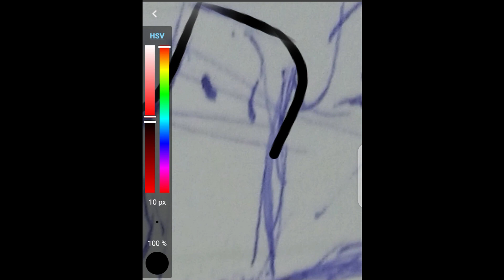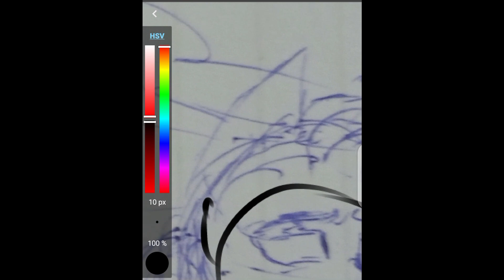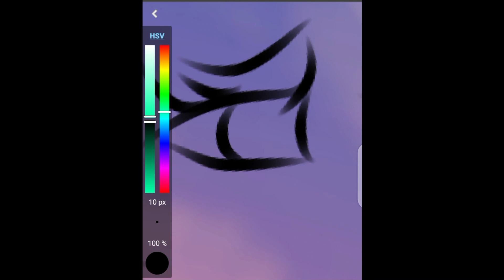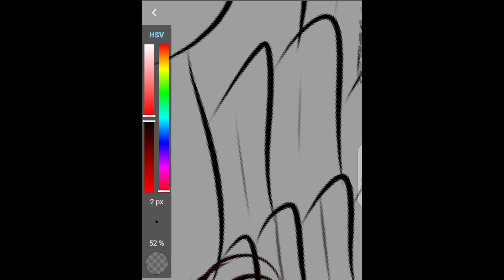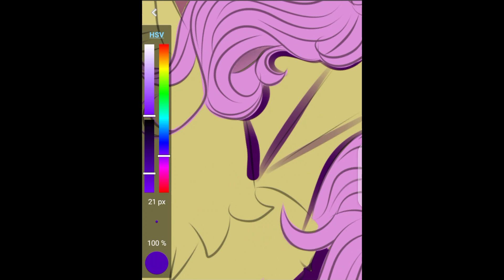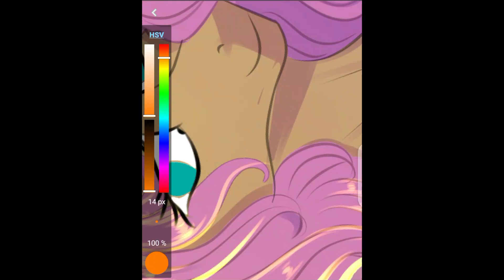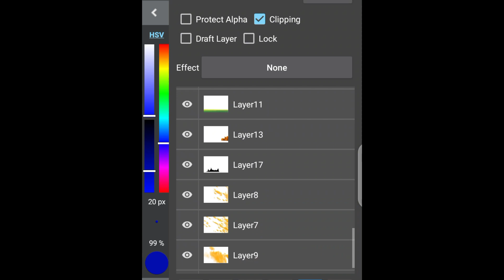Fluttershy at sunset. MLP Speedpaint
Sorry for the late post of this speedpaint!

Another speedpaint cause i got another chance. Hi everyone, how are you all doing today?. I wanted to practice a kind of lighthing ive been observing and decided to draw fluttershy for this experiment.
I really like how it came out, but not 100% cause of somethings i didn't do properly in this painting.
I hope you also like this painting. please share your thoughts about this piece in the comment section.
NOTE:IM still on hitus. i will be fully active when i get back augst next year.BYE

Future Speedpaint plans: the aftermath of the cmcs detahs in my style,the remianing 6 deaths in my style redraw,blindness 3.0,the remaing part of the story what happned before wife revenge+wife revenge 4.0,what happned befpre shot (new death series)
,pjmaskXmlpcrossover.

Original Time taken:5hrs
Drawing PROGRAM:Medibang paint Recording:Medibang paint&Xrecorder
Editing:Filmora 9
Musics